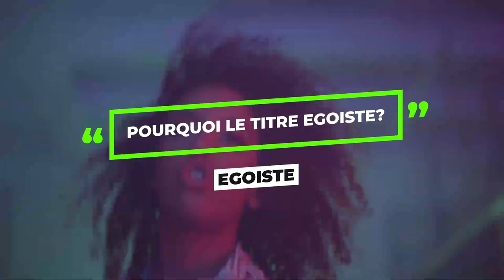POLAROIDS (KANIS VLOG ) - Ep 2 - Egoïste